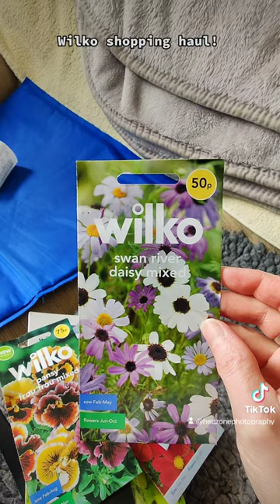Wilko shopping haul!